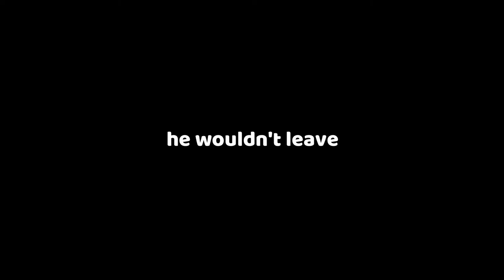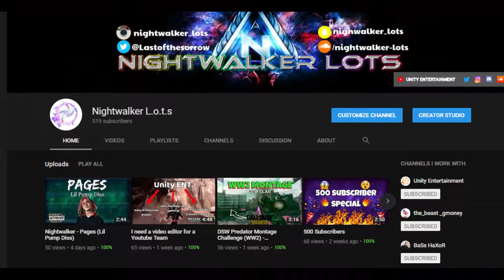ZOMBIES MODDED TROLLING FAILS W/ FAMALAMA X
●▬▬▬▬▬▬▬ OPEN ME ▬▬▬▬▬▬▬●

Stray Bullets By Nightwalker Lots (FT. Kblu)

►Unity Intro Music-
Eminem Remix - Unity Entertainment

No Chill By Josh A